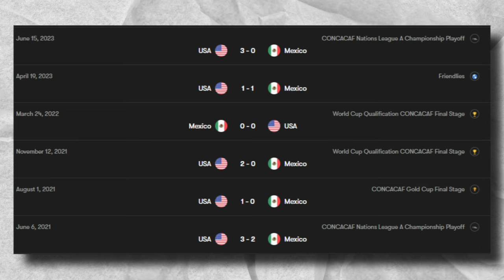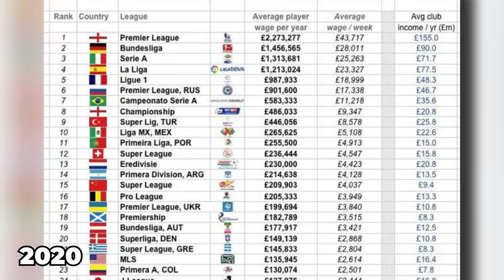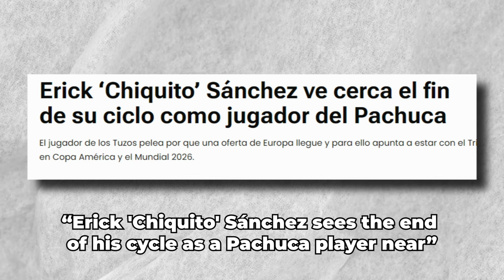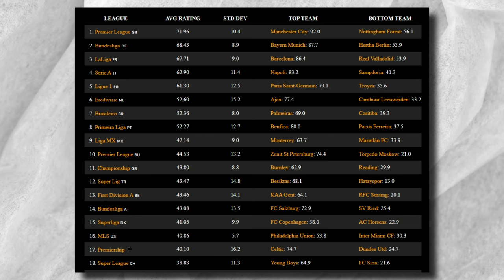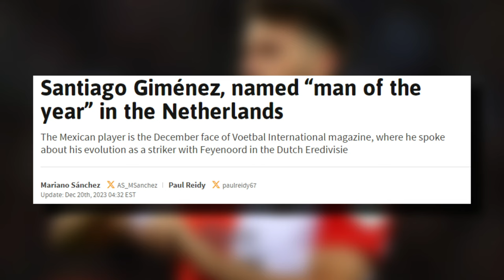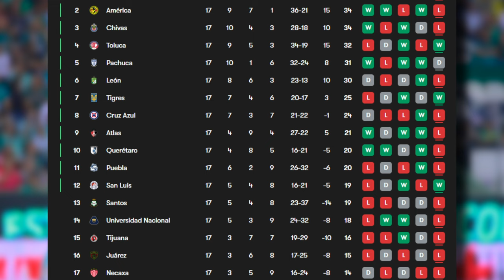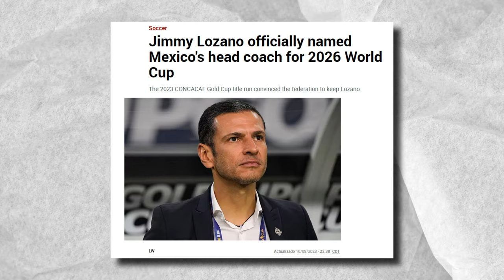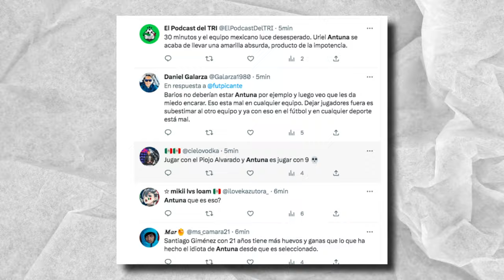The Downfall of the Mexican National Team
The Mexican National Team has been the most dominant force in CONCACAF for a long time. However in recent years, their grasp on the region has been slipping. Today ill be exploring Mexico's recent decline.

These are some of the videos that I will be making for EAFC 24!
eafc 24 glitches
eafc 24 tips and tricks
eafc 24hybrid nations sbc
eafc 24hybrid leagues sbc
league and nations hybrid eafc 24 sbc
eafc 24 CHEAPEST SBC SOLUTION
EAFC 24 Hero Pack SBC Upgrade!

eafc 24cheap sbc
eafc 24World Cup
eafc 24 World Cup
hybrid nations
eafc 24 cheapest sbc
profiteafc 24
otw sbc
eafc 24 walkout
eafc 24 sbc worth it
eafc 24 should you do the sbc
eafc 24 player review
eafc 24 future stars player review
eafc 24 future stars sbc
eafc 24 future stars sbc player review

Some info about my channel:
I pride myself on creating unique and original content, all produced by myself (Cisco ). I plan to upload eafc 24 content to Youtube, the content I will be producing on eafc 24 will be wide and entertaining, for example one day I might upload a fifa pack opening, and the next day I might upload a eafc 24 player review.